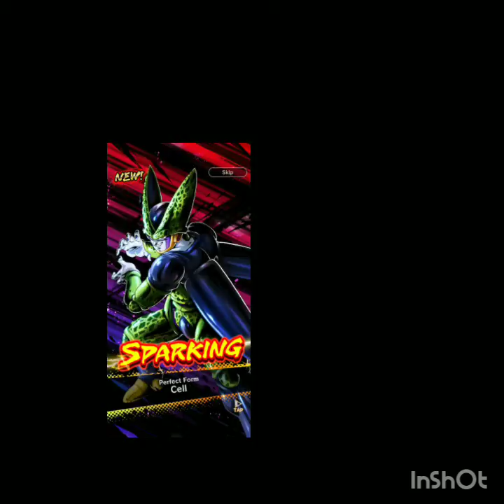Robo Squad Requiem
Haha LF Vegeeet go brrr-

No REVIVED CELL GO BRRRRRRR

Ez claps doe ngl

Robo Squad Act 4 when?